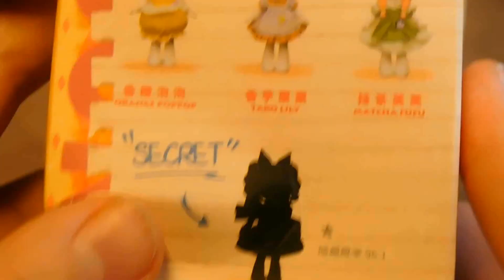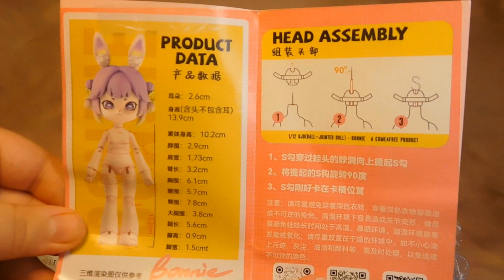Bonnie: Sweetheart party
Обзор маленькой БЖД куклы из второй серии Bonnie: Sweetheart party.